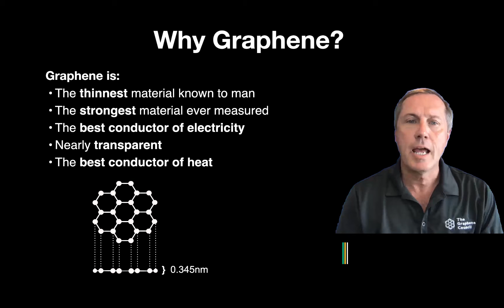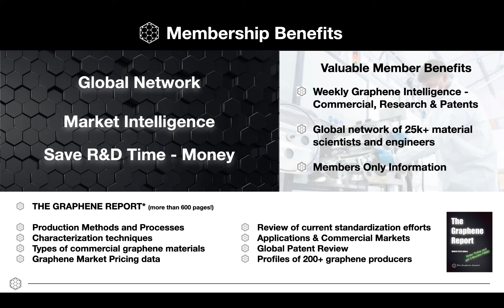Why Graphene?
Graphene is the most important new materials to be developed in the last 50 years.